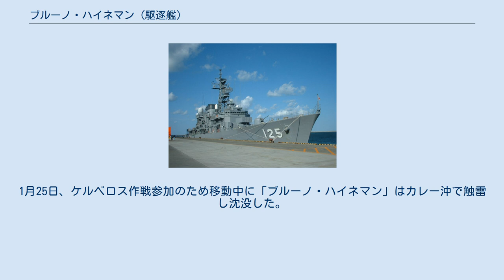ブルーノ・ハイネマン (駆逐艦)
Z8 ブルーノ・ハイネマン (Z8 Bruno Heinemann) はドイツ海軍の駆逐艦。
1934A型。
 1936年1月14日起工。
同年9月15日進水。
1938年1月8日就役。
 第二次世界大戦開戦初期はバルト海で行動。
それから、イギリス沿岸への機雷敷設などに従事した。
1940年4月のノルウェー侵攻作戦では、トロンハイムの攻略に当たった。
 1940年4月28日から駆逐艦「リヒャルト・バイツェン」や敷設艦と共に、スカゲラク海峡で機雷敷設を行う。
5月から改装に入る。
 1941年4月、フランスへ進出。
4月、「ブルーノ・ハイネマン」と駆逐艦「フリードリッヒ・イーン」、「エーリッヒ・シュタインブリンク」の3隻は、通商破壊を終え帰還する仮装巡洋艦「トール」を護衛する。
この3隻の駆逐艦は、6月1日にはライン演習作戦で出撃していた重巡洋艦「プリンツ・オイゲン」をブレストまで護衛した。
8月、通商破壊戦から帰還する仮装巡洋艦「オリオン」を、駆逐艦「エーリッヒ・シュタインブリンク」、「Z23」、「Z24」と共に護衛する。
9月、ドイツに戻る。
 1942年1月、ドイツからノルウェーのトロンハイムへ移動する戦艦「ティルピッツ」を護衛する。
1月25日、ケルベロス作戦参加のため移動中に「ブルーノ・ハイネマン」はカレー沖で触雷し沈没した。